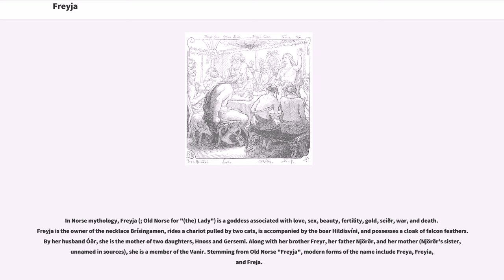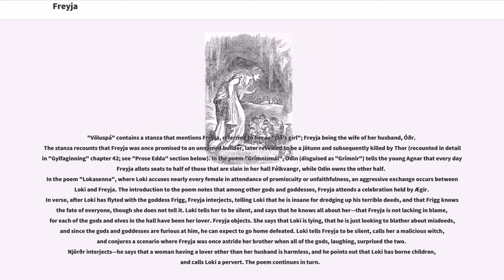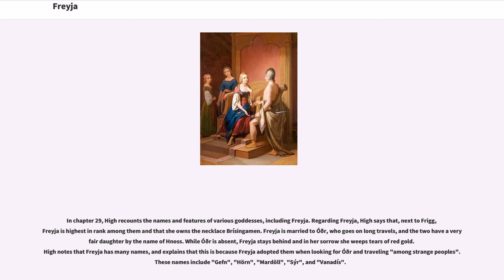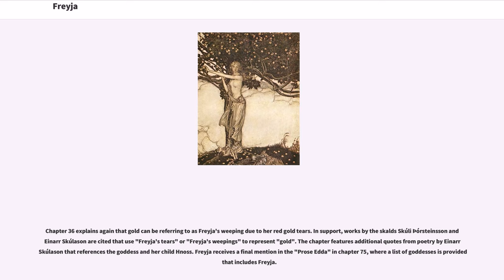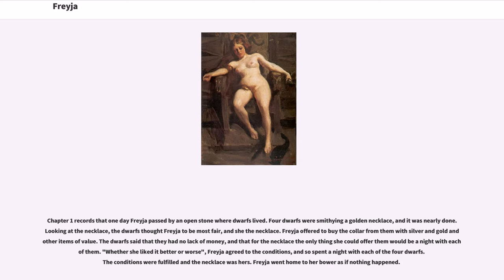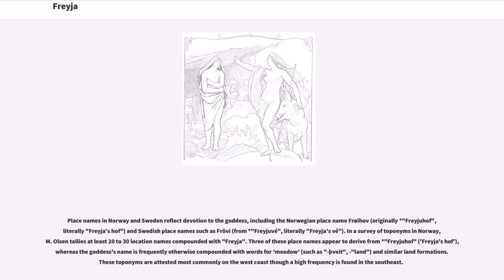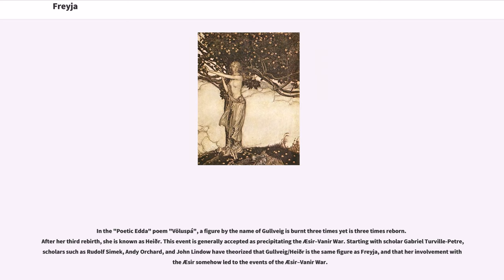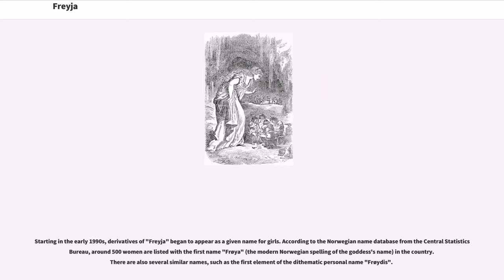Freyja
In Norse mythology, Freyja (; Old Norse for "(the) Lady") is a goddess associated with love, sex, beauty, fertility, gold, seiðr, war, and death. Freyja is the owner of the necklace Brísingamen, rides a chariot pulled by two cats, is accompanied by the boar Hildisvíni, and possesses a cloak of falcon feathers. By her husband Óðr, she is the mother of two daughters, Hnoss and Gersemi. Along with her brother Freyr, her father Njörðr, and her mother (Njörðr's sister, unnamed in sources), she is a member of the Vanir. Stemming from Old Norse "Freyja", modern forms of the name include Freya, Freyia, and Freja.

Freyja rules over her heavenly field Fólkvangr and there receives half of those that die in battle, whereas the other half go to the god Odin's hall, Valhalla. Within Fólkvangr lies her hall, Sessrúmnir. Freyja assists other deities by allowing them to use her feathered cloak, is invoked in matters of fertility and love, and is frequently sought after by powerful jötnar who wish to make her their wife. Freyja's husband, the god Óðr, is frequently absent. She cries tears of red gold for him, and searches for him under assumed names. Freyja has numerous names, including "Gefn", "Hörn", "Mardöll", "Sýr", "Valfreyja", and "Vanadís".

Freyja is attested in the "Poetic Edda", compiled in the 13th century from earlier traditional sources; in the "Prose Edda" and "Heimskringla", composed by Snorri Sturluson in the 13th century; in several Sagas of Icelanders; in the short story ""Sörla þáttr"; in the poetry of skalds; and into the modern age in Scandinavian folklore.

Scholars have debated whether Freyja and the goddess Frigg ultimately stem from a single goddess common among the Germanic peoples; connected her to the valkyries, female battlefield choosers of the slain; and an...